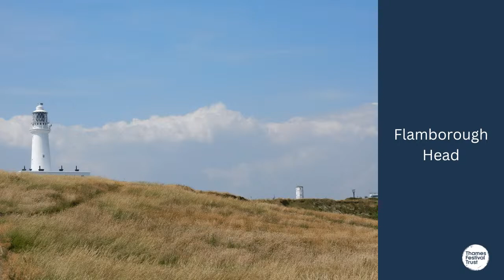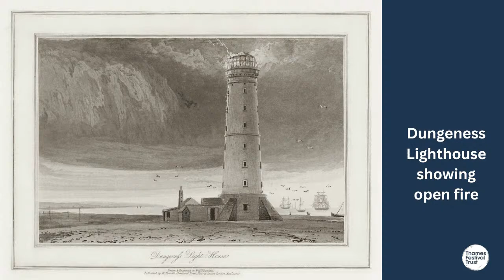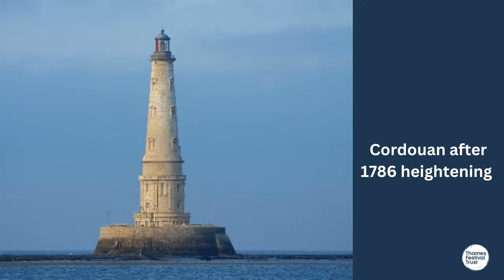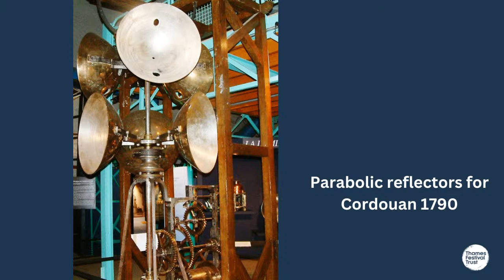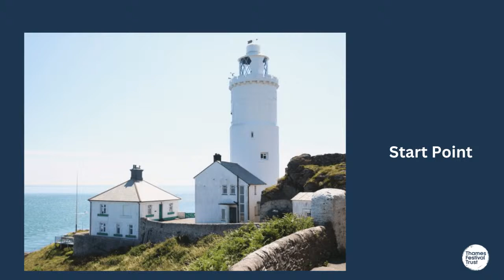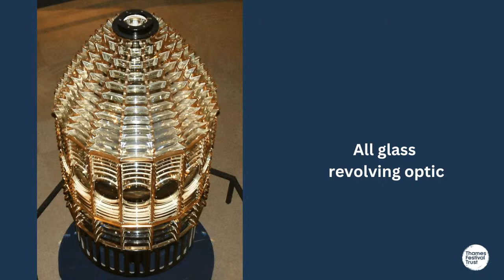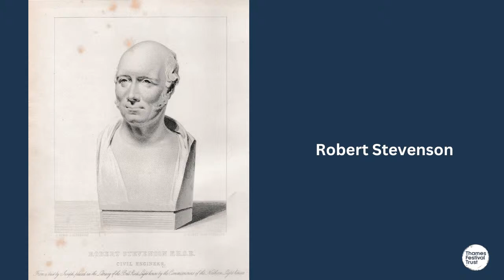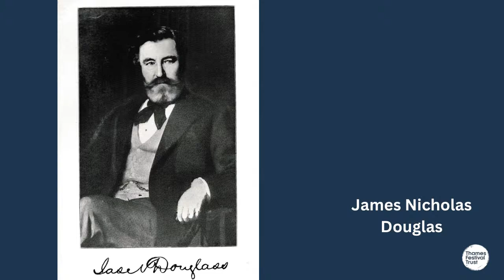Deep Dives #4: The Experiments of Michael Faraday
For the fourth instalment of our Deep Dives series we will be focusing on the experiments of Michael Faraday as Scientific Advisor to Trinity House. We will also look at the Trinity House corporation’s origins and their journey to Trinity Buoy Wharf. Joining host Marieta Evans will be Professor Frank James and Julia Elton.